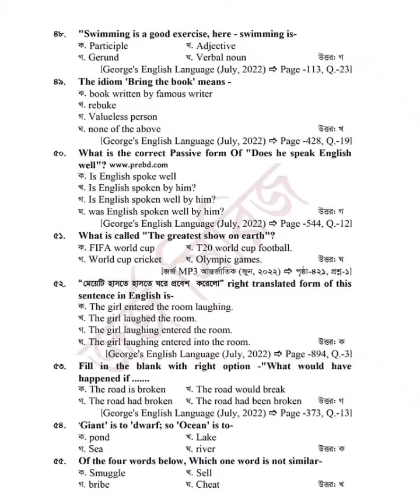সড়ক ও জনপথ অধিদপ্তর এর প্রশ্ন সমাধান। ২০২২।sorok o jonopoth odhidoptor